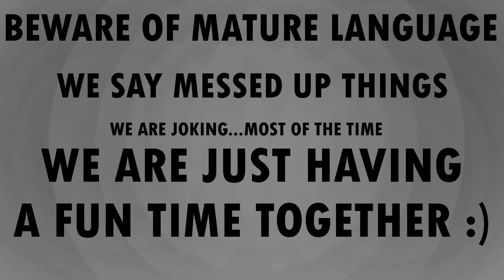Wheel of Fortune (33)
Time to test out our knowledge!